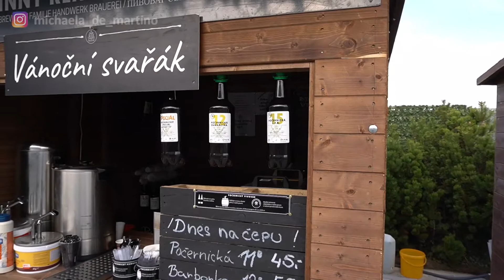VÁNOČNÍ VLOG - naše adventní neděle - pečení, nákupy, vánoční aktivity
Je tady první adventní neděle a můj úplně první vlog z Vánoc 2019 nebo - li jak tomu rádi říkáte "vlogmas".
Minulý rok byl Dante opravdu malý a já jsem byla ráda, že jsem ráda :-D takže vánoce a vánoční nálada se nesla v domácím stylu.
Tyto Vánoce 2019 ale budou úplně jiné a já se na ně moc těším, a tady je můj první vlog z Vánoc.

Původně jsme chtěli vyrazit do centra, ale venku byla hrozná zima a tak jsme zvolily variantu v podobě pohodlí nákupního centra
Galerie Harfa.
Galerie Harfa má krásnou otevřenou střechu s vánočními trhy, kde si můžete zakoupit svařák, trdelník atd...a navíc zde probíhá až do Vánoc každý víkend vánoční pečení a vánoční aktivity. Takže jsme si to byli s Dantíkem nacvičit.
Navíc jsme se chtěli naladit na Vánoce a k tomu patří vánoční atmosféra a vánoční nálada.
Ačkoliv nejsem zastáncem trávení volného času v nákupním centru, teď s malým dítětem je to pro mě úleva - jsme v teple, mám místo na přebalení, nakrmení atd. takže když se nudíš o vánocích a hledáš aktivitu s dětmi, tak to přijde vhod.

Podívejte se na můj vlog z vánoc, jak vypadala naše adventní neděle a nasbírejte inspiraci, jak naladit Vánoce v Praze.

Hudba intro: BassyFutureIntro - Filmora
Hudba : Besound - Dreams
               E's Jammy Jams - We Wish You a Marry Christmas Jazz

Budu ráda když mě budete odebírat, za každý váš like, komentář.